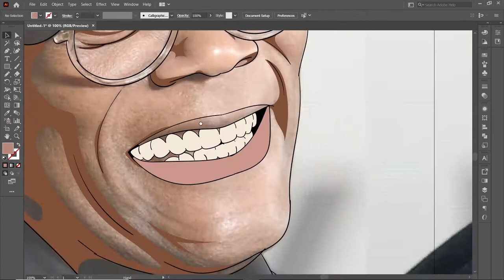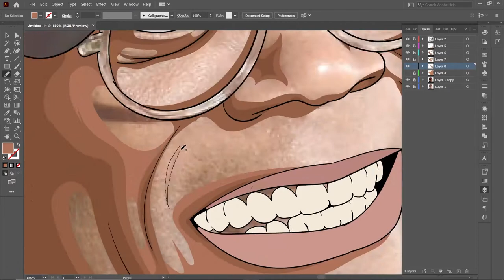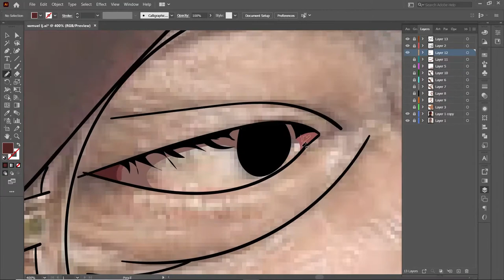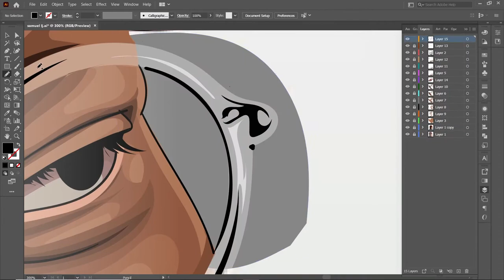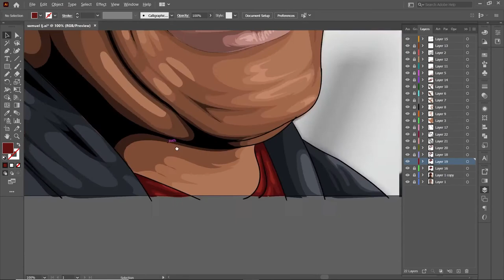How to cartoon yourself | Adobe illustrator | Samuel L. Jackson | Speed art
hey guys,
today I'm posting speed art work of Samuel L. Jackson using adobe illustrator